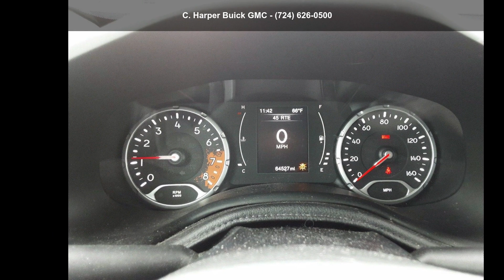2016 Jeep Renegade 4WD 4dr 75th Anniversary - C. Harper B...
For Sale in Connellsville, PA 15425

Certified 2016 Jeep Renegade 4WD 4dr 75th Anniversary, omaha orange exterior, black interior, 4, 1.4 l, 6-speed manual w/od, 4wd, 4 doors, 64,527 miles, Stock K11668A, VIN: ZACCJBBW1GPD09956,